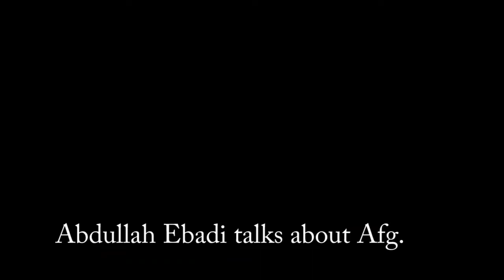استاد عبادی . موضوع افغانستان